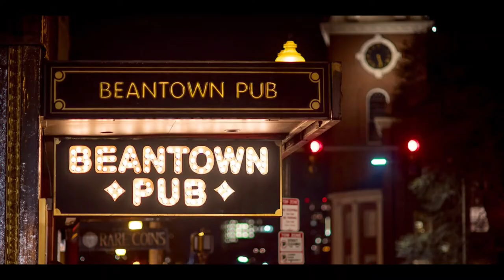10 Meals You can Try in Boston in 48 hours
10 Meals You can Try in Boston in 48 hours

Hello guys, welcome to FoodBlitz
Boston may not be a huge city, but it makes up for its size with its food options. From burritos to doughnuts, Boston has it all. Boston has built up a reputation as a food city, rife with its world-renowned seafood, classic New England fare, as well as a growing international culinary scene. Whether you’re a newcomer to the city or a regular, don’t miss out on these bucket list-level culinary experiences.
Any trip to Boston for its food should include at least one of these signature meals. Now it’s on you to eat your way through this list. Trust us, you’ll want to try each and every meal — you’ll regret it if you don’t. So make sure to watch till the end as we show you the top 10 meals you can try in Boston in 48hrs.

Food Blitz was created for Food lovers around the world. As we will be taking you on a journey around the world, showing you delicacies and cuisines around the world. From the most delicious, to the spiciest and most bizzare foods on the internet. What are you waiting for? 👇